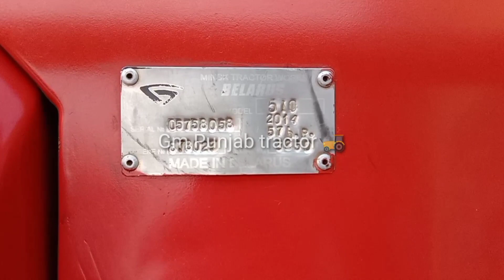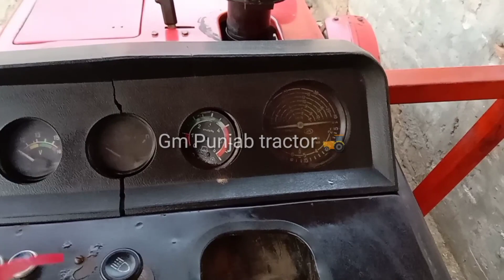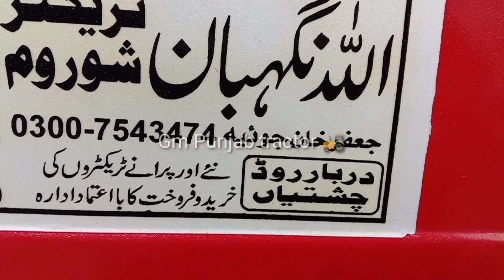Belarus 510 Tractor For Sale model 2014/15 (Gm punjab tractor)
ya tractor for sale ha shokeen hzrat rabta kr skta han 2014/15 model tractor for sale

belarus tractor olx,
belarus tractor for sale in pakistan,
belarus tractor parts,